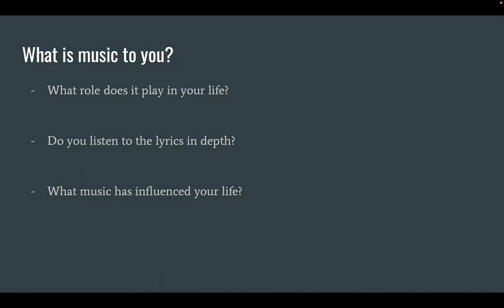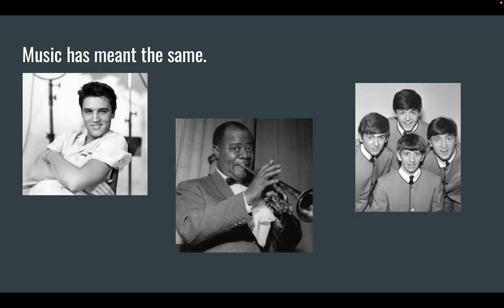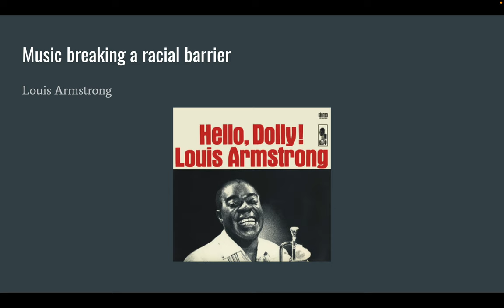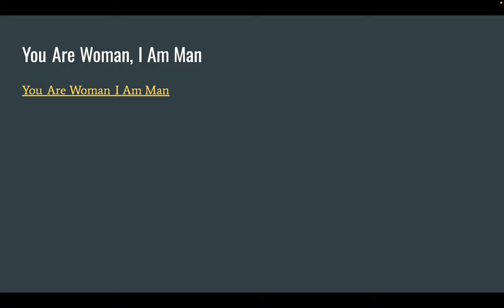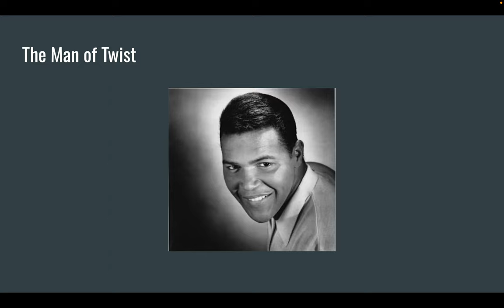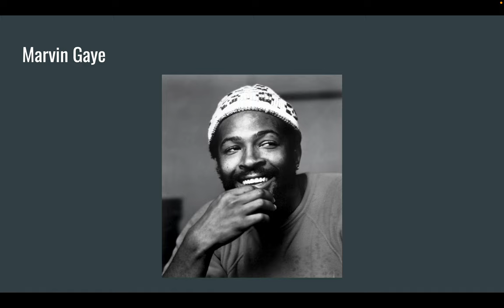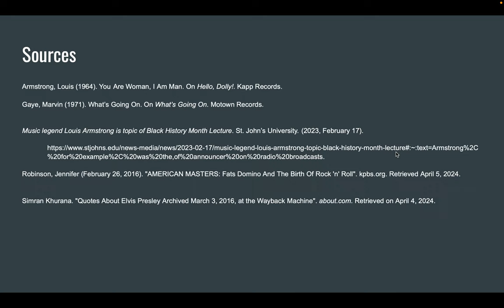The Effect of Music (1950-1960s)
Video Essay on the Effect of Music featuring Elvis, Chubby Checker, and more!